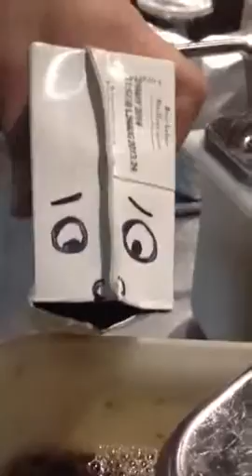can I please have a grande nonfat no water chai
THIS IS HOW WE MAKE A CHAI TEA LATTE